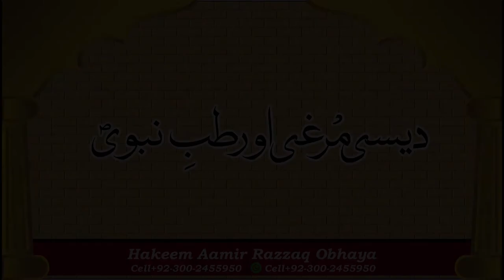Desi or broiler chicken side effects